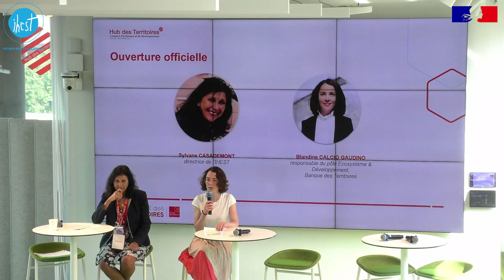Séminaire thématique : Les territoires face à la pénurie d'eau - Ouverture officielle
Sylvane CASADEMONT, directrice de l'IHEST
Blandine CALCIO GAUDINO, responsable du pôle Ecosystème & Développement, Banque des Territoires

Cet événement s’inscrit dans le cadre du partenariat institutionnel entre la Banque des Territoires du Groupe Caisse des Dépôts et l’IHEST, Institut des Hautes Études pour la Science et la Technologie.